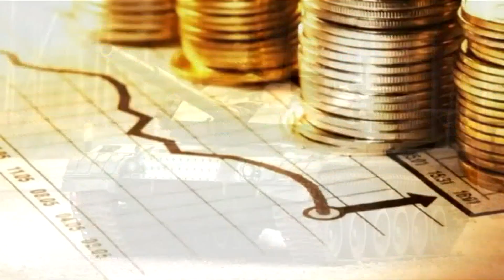TOP 4 Aviones de Combate de España: Análisis 🛩️🇪🇸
🛩️🇪🇸 Bienvenidos a SaitoWord. ¿Quieres saber cuáles son los aviones de guerra más avanzados de España? Descúbrelo en este profundo análisis sobre los aviones más potentes que conforman la Fuerza Aérea de España. 🌍

🎯 EN ESTE VIDEO APRENDERÁS:
1️⃣ Eurocopter EC665 Tigre: Ataque y Reconocimiento 🚁
2️⃣ McDonnell Douglas AV-8B Harrier II: Versatilidad V/STOL ✈️
3️⃣ McDonnell Douglas EF-18 Hornet: Multipropósito 🎯
4️⃣ Eurofighter Typhoon: Superioridad Aérea ⚡

🔥 Desde la movilidad del Harrier II hasta el arsenal del Eurofighter Typhoon, este análisis te llevará a través de la evolución tecnológica que hace a estos aviones esenciales para la seguridad aérea de España. 🇪🇸